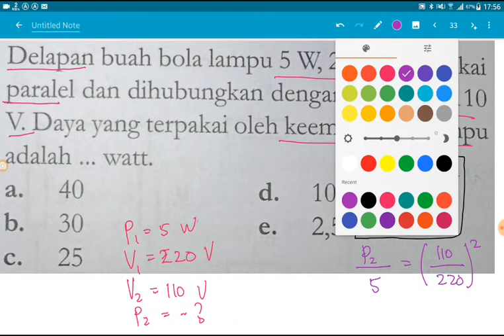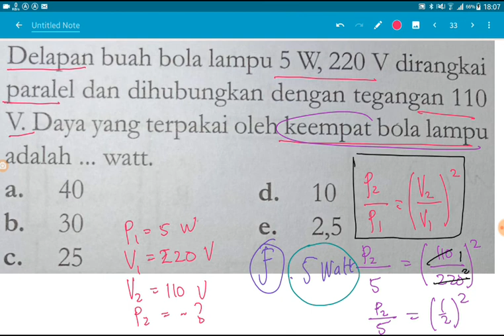Menghitung daya lampu yang dihubungkan dengan tegangan 110 volt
Delapan buah bola lampu 5 W, 220 V dirangkai paralel dan dihubungkan dengan tegangan 110 V. Daya yang terpakai oleh keempat bola lampu
adalah... watt.
a. 40 d. 10
b. 30 e. 2,5
C. 25